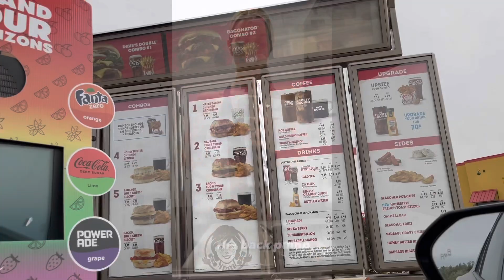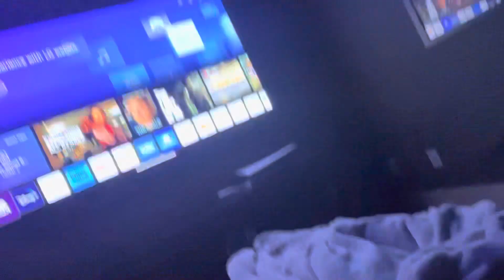6 Weeks Out | Breaking the Plateau | Whole Foods Haul | The Prep Series Ep. 12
6 weeks out and quite the turnaround from last week! I take you through a few days, progress, and a physique update. Enjoy!